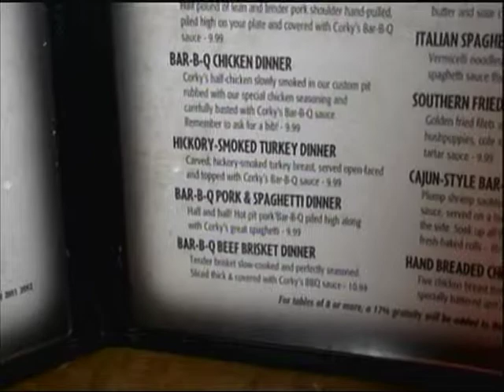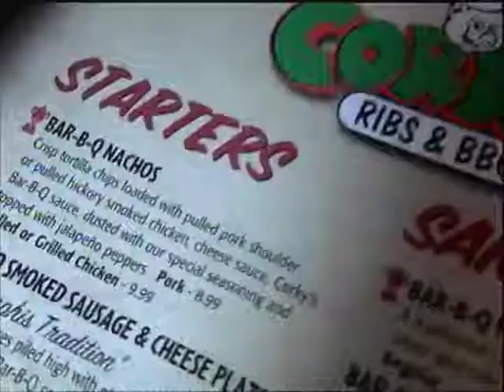HBCU SPORTS NATION - THE ROAD TRIP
Mark Gray and Lex Taylor share dinner at Corky's Restaurant in Memphis, TN before the 2013 Southern Heritage Classic.